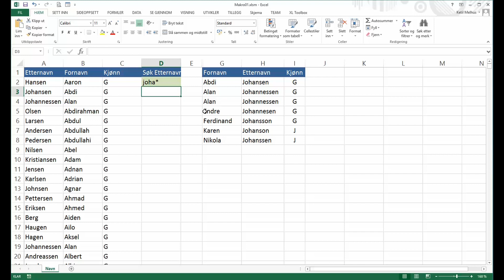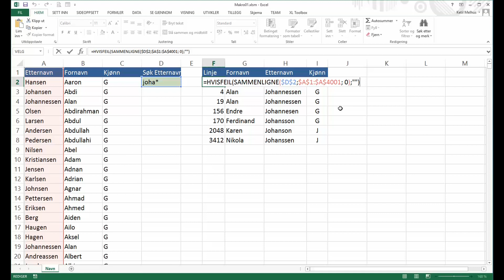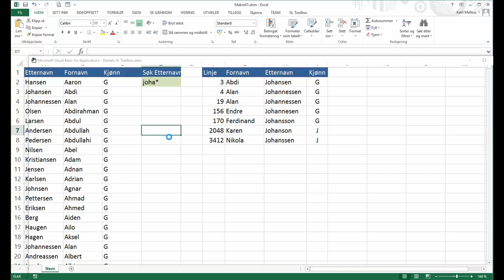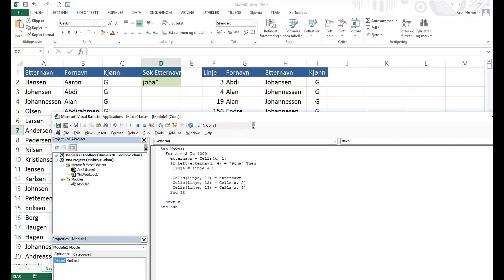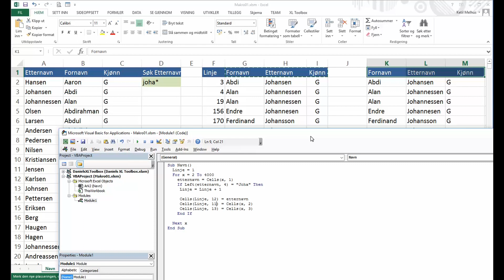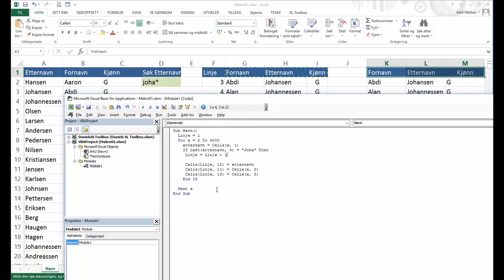Excel på norsk: Makro kurs #1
Da er vi i gang med makro kurs: Excel Makroer leksjon #1. Juhuu.
I dette eksemplet lager vi en makro på 12 linjer som erstatter 16000 Excel formler, og ser på FOR...NEXT og IF..THEN END IF